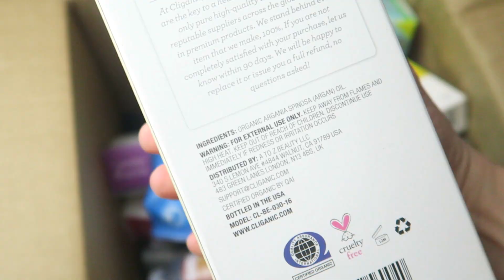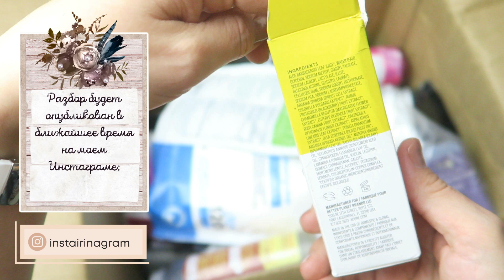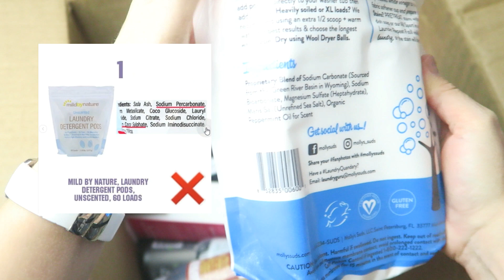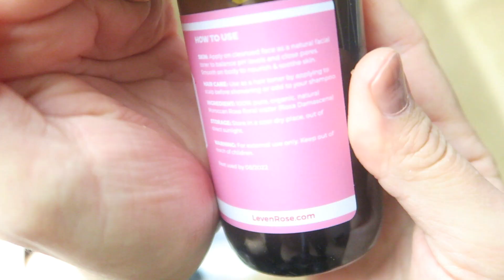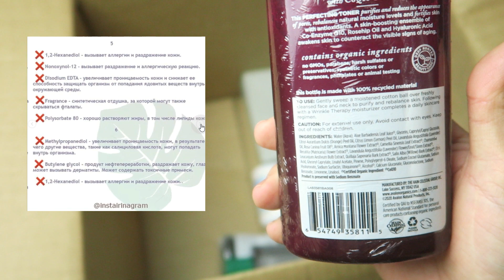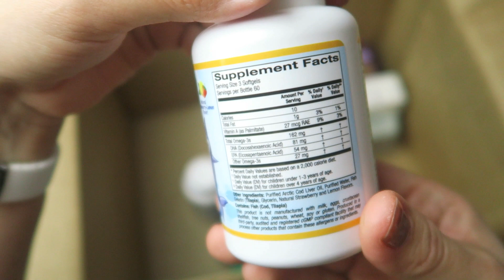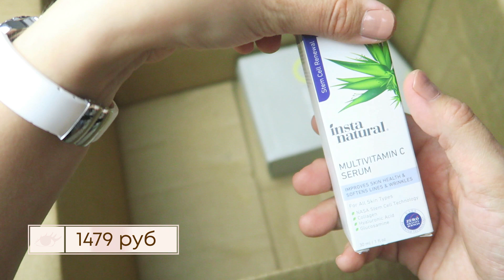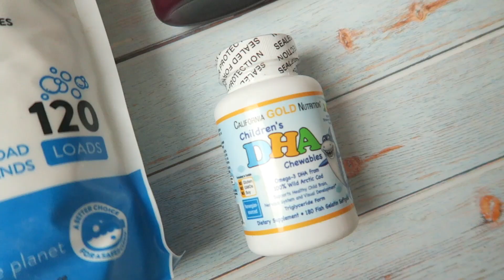ЧТО КУПИТЬ на iHerb // Распаковка ЛУЧШИХ товаров с iHerb #4 за 2021 год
Распаковка ЛУЧШИХ товаров с iHerb #4 в 2021 году

Что купить на iHerb:
18:36 ✔️ Гель для душа Avalon Organics
14:20 ✔️ Тоник с шиповником Avalon Organics
11:35 ✔️ Твердое мыло One with Nature
12:51 ✔️ Мужской шампунь Aubrey Organics
05:16 ✔️ Витграсс Navitas Organics
01:46 ✔️ Детские мультивитамины Garden of Life
04:18 ✔️ Маска для лица Acure
12:14 ✔️ Зеленый ройбуш
19:37 ✔️ Твердое мыло Desert Essence
15:43 ✔️ Детский рыбий жир (омега 3) California Gold Nutrition
06:34 ✔️ Стиральный порошок Molly's Suds
09:38 ✔️ Розовая вода Leven Rose
22:12 ✔️ Зубная паста Hyperbiotics
22:52 ✔️ Гликолиевый пилинг InstaNatural
08:55 ✔️ Тоник с розовой водой Heritage Store
17:42 ✔️ Глиняная маска Swisse
07:58 ✔️ Сладкий чили соус Date Lady
19:58 ✔️ Сывротка с витамином С InstaNatural
03:11 ✔️ Гель для душа Pipette
10:44 ✔️ Дневной крем с коллагеном InstaNatural
00:46 ✔️ Аргановое масло Cliganic
21:11 ✔️ Скакалка

Ozon.ru: OZON86L6H
4fresh.ru: FNI362
Iherb.com: FTR630

Хотите помочь переиздать? Мечтаю напечатать тираж в твердой обложке.
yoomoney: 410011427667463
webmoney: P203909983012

Темы распаковок на канале Инста Ирина Грам
- Натуральная косметика
- iHerb витамины
- iHerb лучшее
- Суперфуды
- Правильное питание рецепты
- iHerb косметика- Обзор iHerb
- БАДы#обзорпокупоксiherb

Присутствуют партнерские ссылки в описании.